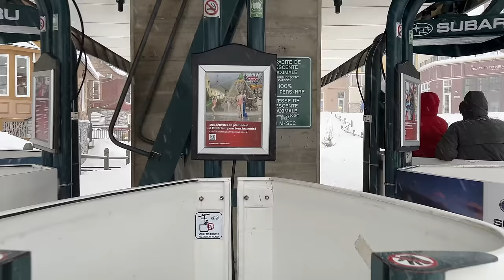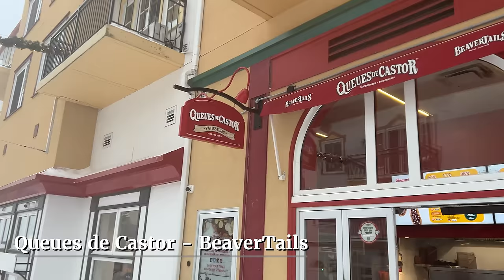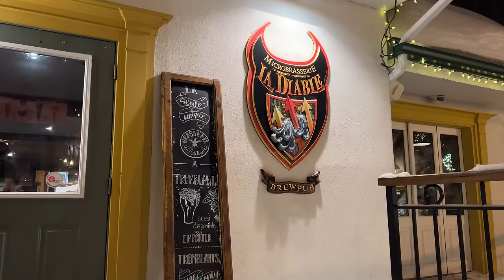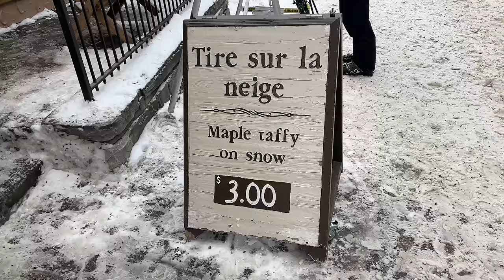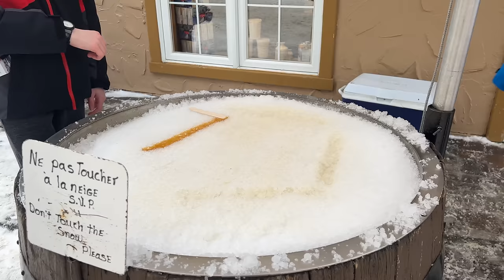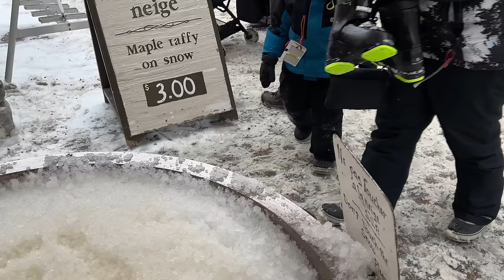[4K]🇨🇦 Mont-Tremblant: The Most Beautiful Ski Resort⛷️ in Northeast America👍💗 Feb. 2023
Filmed on: Feb.07 2023 (Tue. 2:45pm)